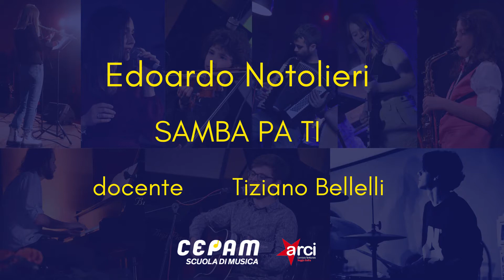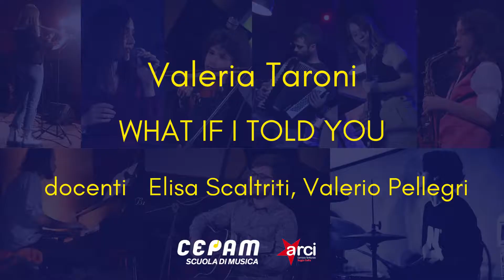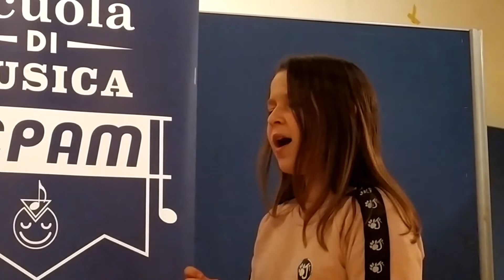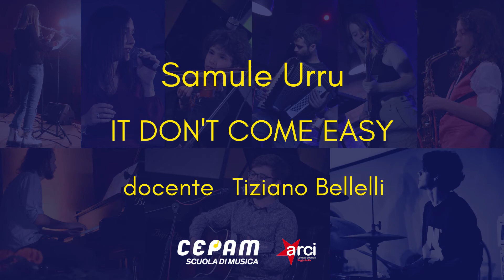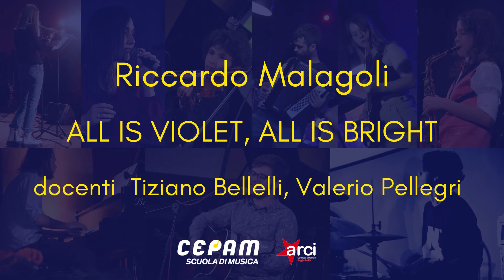Saggi 2021 | San Martino in Rio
Saggi di fine anno della scuola di musica Cepam, sede di San Martino in Rio.

Tutte le registrazioni sono state effettuate nel rispetto della normativa vigente in materia di contenimento dell'emergenza epidemiologica da COVID- 19.

Il CEPAM Scuola di Musica dal 1981 si occupa di valorizzare la cultura musicale attraverso corsi, laboratori e progetti di musicoterapia attraverso le sedi in tutta la provincia di Reggio Emilia.